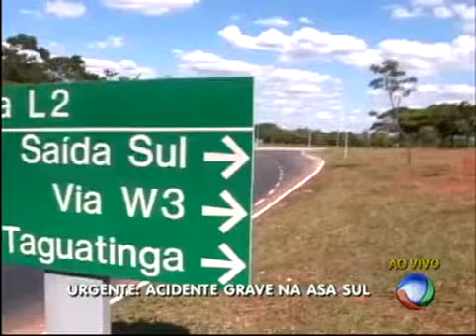Acidente na Asa Sul deixa quatro feridos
Um veículo capotou na altura da quadra 216. Quatro pessoas ficaram feridas e foram levadas ao hospital.